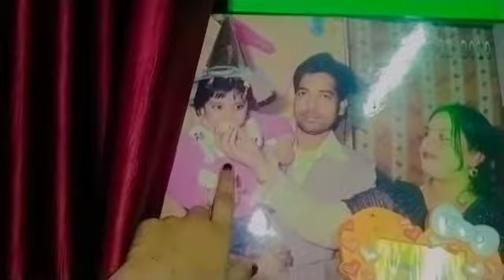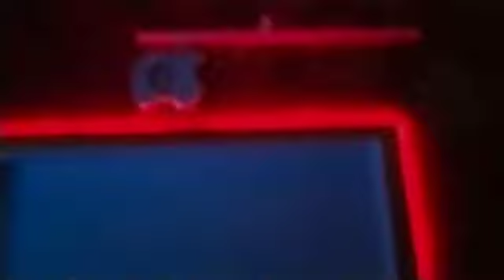My house vlog.